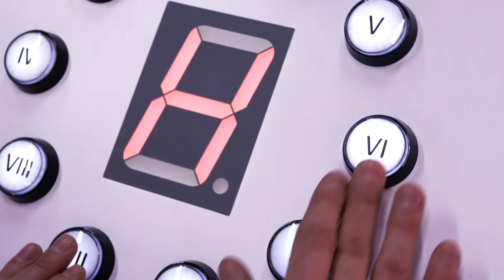Time machine 2 - promo video